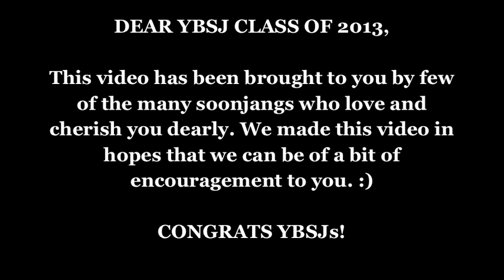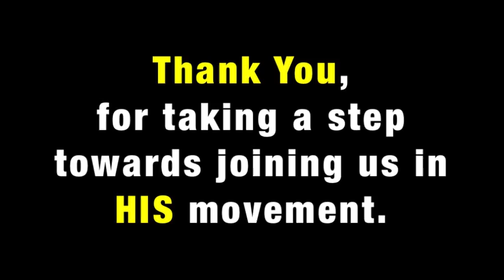KCCC NORCAL: YBSJ 2013 Encouragement Vid